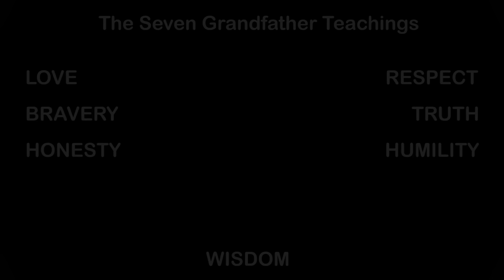United We Stand (Official Music Video) | Mark Beachey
Official Release with the record company: October 30, 2022

Performed by: Mark Beachey
Lyrics: Dmitri Ashawasegai and Mark Beachey
Drums: Mike Mann (One Ugly Cowboy)
Camera/Drone Operator: Louise Ashawasegai
Filmed at Henvey Inlet First Nation, ON Canada
Mastered by Steve Kinney (Nashville)